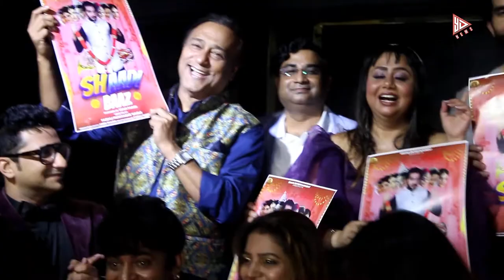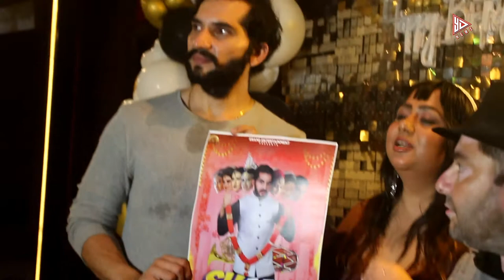Erams Entertainment Producer Wonder Women Eram Faridi Birthday Celebration bash